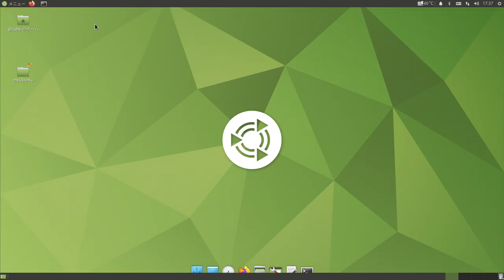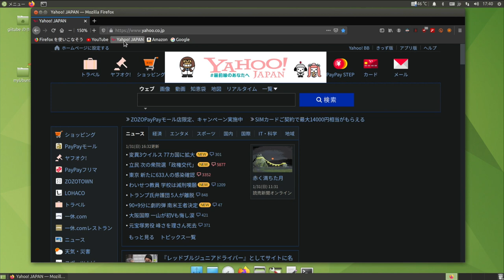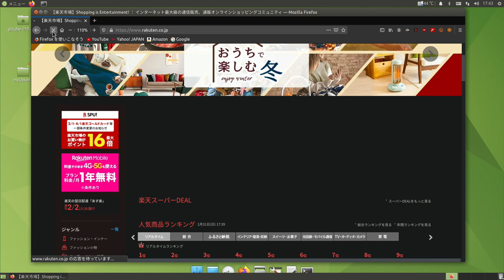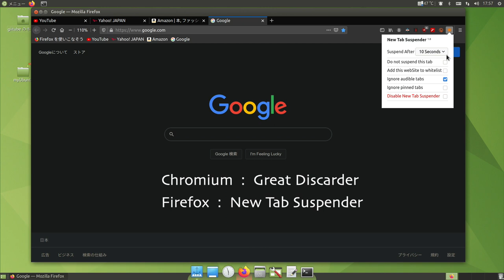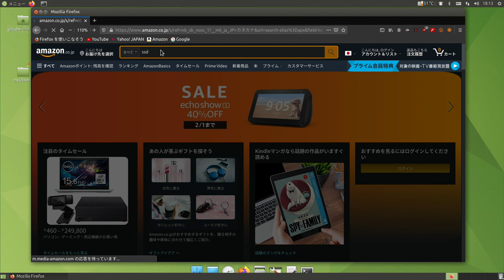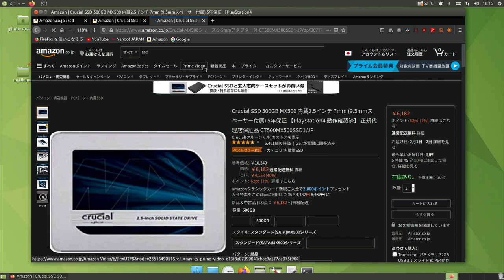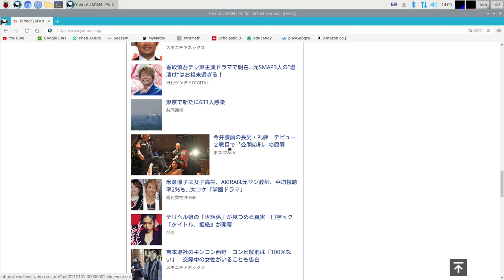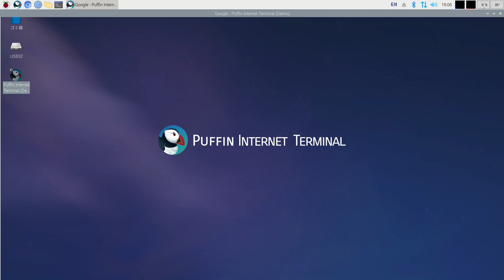ラズパイに最適なブラウザ機能拡張の解説と、超高速 Puffin OSの概要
省メモリ、高速化、便利な機能拡張の解説と実演。超高速ブラウジウングができるPuffin OSの概要紹介

h264ify
ublock origin
Enhancer for youtube
Great Discarder
New Tab Suspender
imagus
Bitly